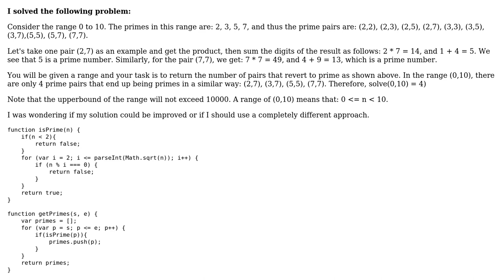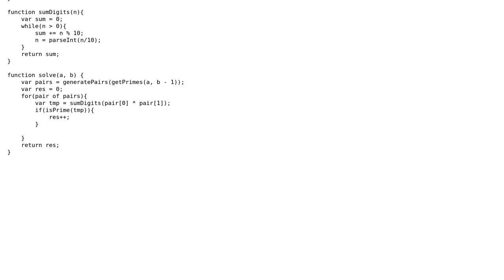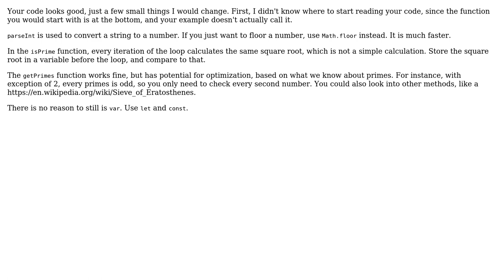Code Review: Prime reversion algorithm - JavaScript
With thanks & praise to God, and with thanks to the many people who have made this project possible! You are responsible for your own actions.